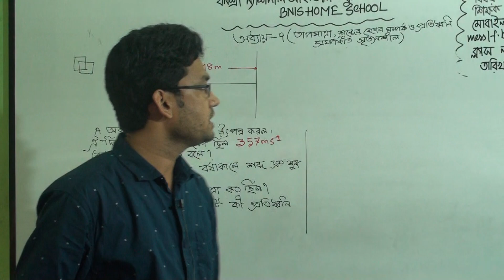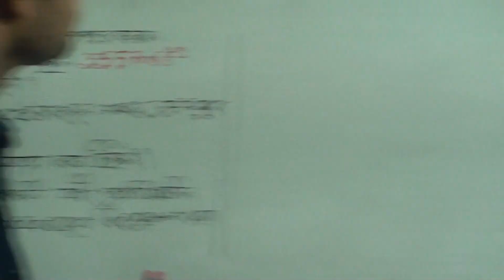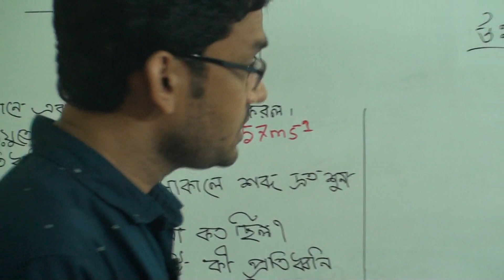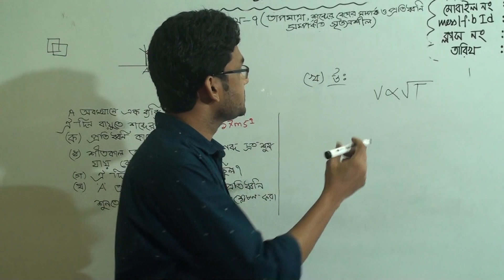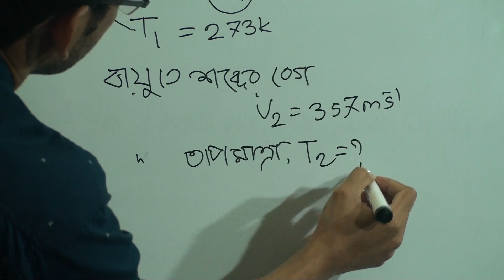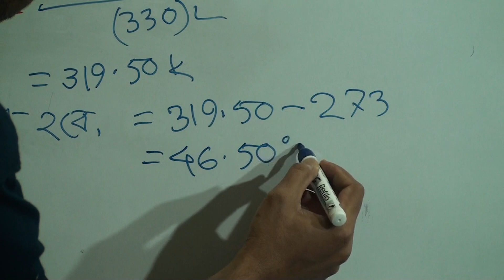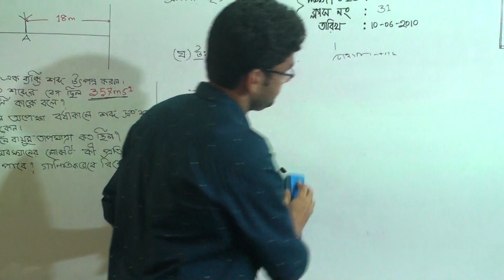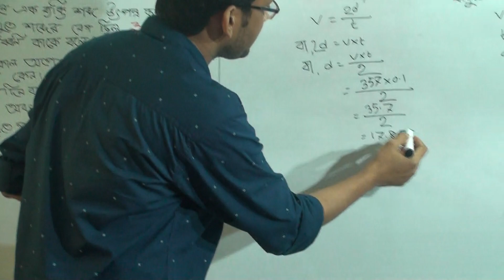দশম শ্রেণির পদার্থ বিজ্ঞান, ক্লাস নং-৩১, অধ্যায়: ৭, তাপমাত্রা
অর্ধবার্ষিক-২০২১
শ্রেণি: দশম
বিষয়: পদার্থ বিজ্ঞান
ক্লাস নং-৩১
আলোচ্য বিষয়: অধ্যায়: ৭, তাপমাত্রা, শব্দের বেগের সম্পর্ক ও প্রতিধ্বনি সম্পকির্ত সৃজনশীল
শিক্ষক: জ. মোঃ আলতাফ হোসেন